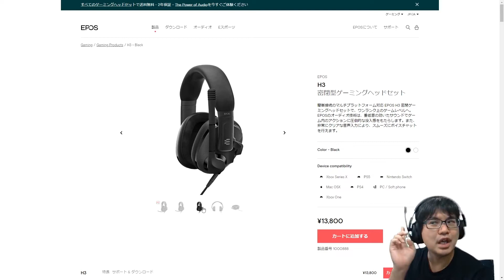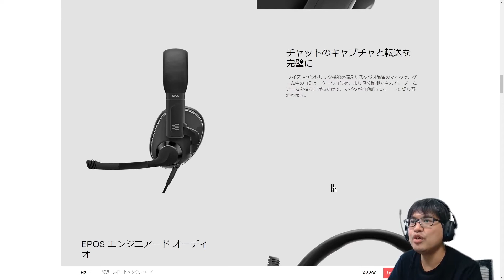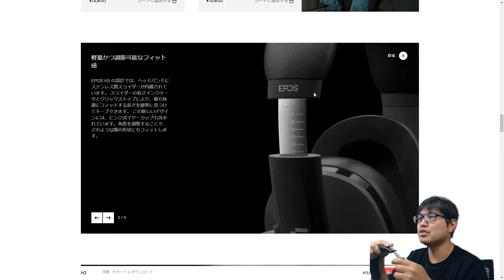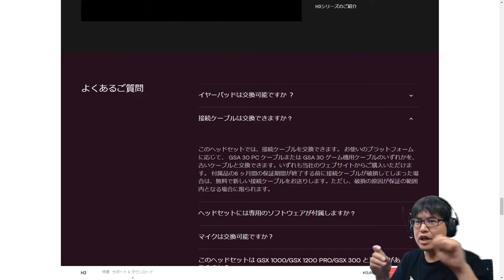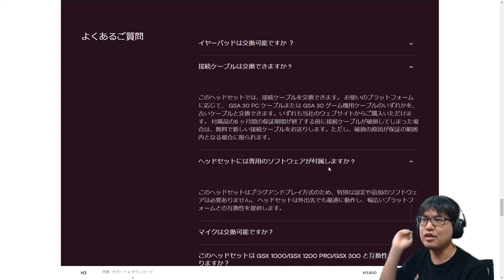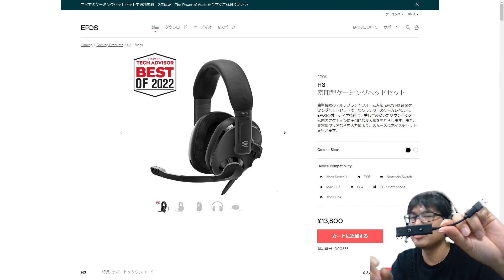着け心地最高！耳のダイヤルで柔軟に音量調整できる EPOS H3 密閉型ゲーミングヘッドセットレビュー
■ EPOS H3 密閉型ゲーミングヘッドセット